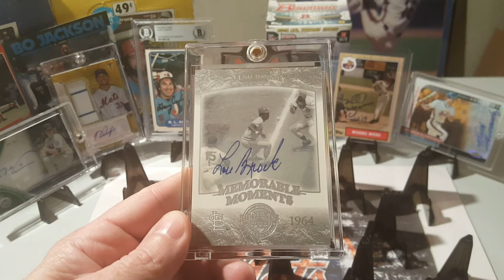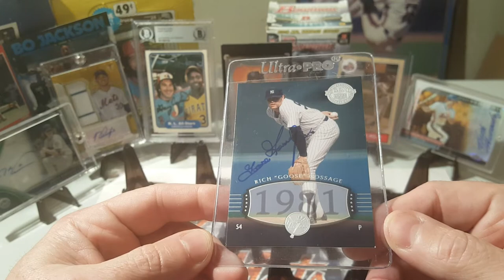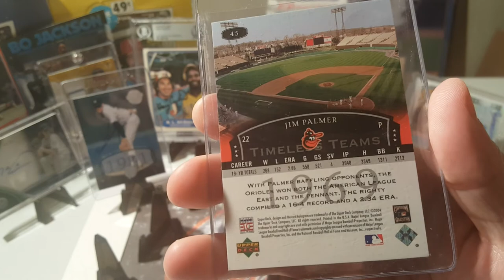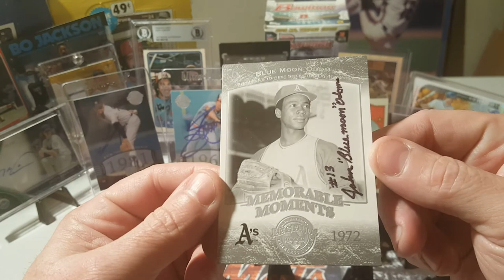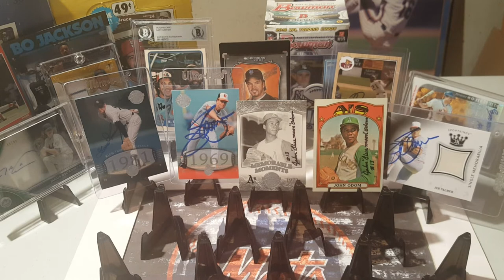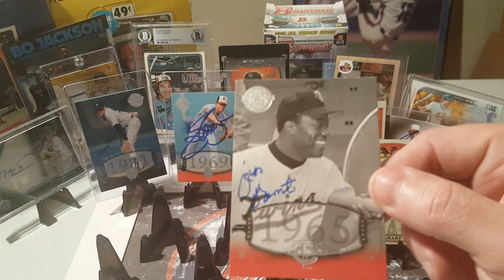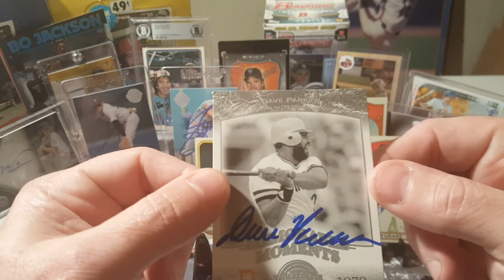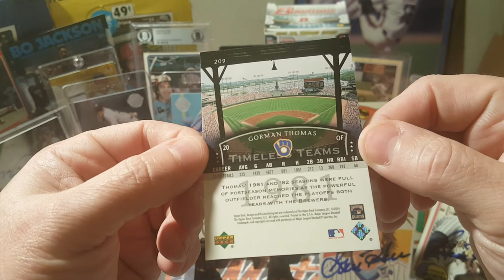TTM (Through The Mail) Ep. #33. 6 Super Returns, 2004 Upper Deck Legends Timeless Teams Break!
Hi everyone, please enjoy my latest successful TTM (Through The Mail) returns. We have six great returns today. All of these players have cards signed from the Wave of Cards channel box break. I bought into the 2004 Upper Deck Legends Timeless Teams break. Pulled some great cards and had to get them inked up! See Jason C's channel, it is great. I have link to the break below, worth a watch. He and the multi-talented Stu Stone did the break together.
   Great group of returns, we have a Hall of Fame and World Series winning closer who you can not feed while at the park! A great Hall of Fame pitcher who was on 3 World Series championships teams. Another great pitcher, who was also on 3 World Series championship teams, winning back-back-back titles! Known for his unique nickname! Another pitcher, who was the first African-American to win 20-games in a season back in 1965! A have a World Series winning outfielder worthy of Hall of Fame induction. He was never tamed by a snake charmer! And, last but not least, an underrated player who had some monster season. Was part of a fairy tale 1982 season that came within one game of a World Series title! Let's see who they lal are!

Rich "Goose" Gossage (HOF) - 30 days - $5.

Jim Palmer (HOF) - 24 days - $10/each.

John "Blue Moon" Odom - 7 days - $5/each.

Jim "Mudcat" Grant - 17 days - $5/each.

Dave "Cobra" Parker - 19 days - $10/each.

Check out Jason C's "Wave of Cards" channel. Here is the link to the Upper Deck Legends Timeless Teams break: